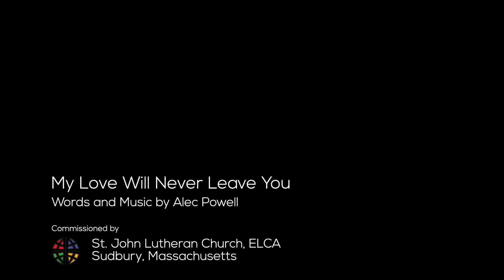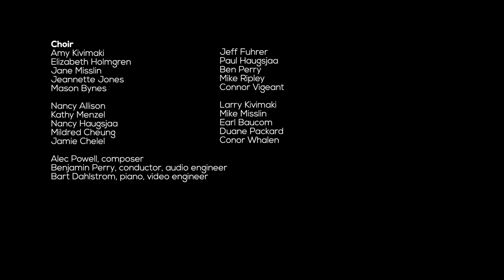My Love Will Never Leave You — Alec Powell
Enjoy this beautiful anthem composed by Alec Powell, commissioned by St. John Lutheran Church and premiered on October 11, 2020.

About the composer:

Alec Powell is an American born composer from Utah (1992). He completed his music education degree from Utah Valley University in 2017. His compositions can be found at most online music stores.